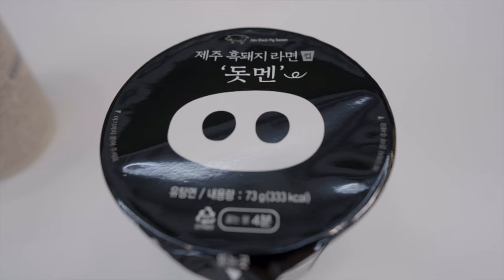제주도가 진짜 좋은 이유..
OCIC FILM
비지니스 상담
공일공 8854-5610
오성민 감독